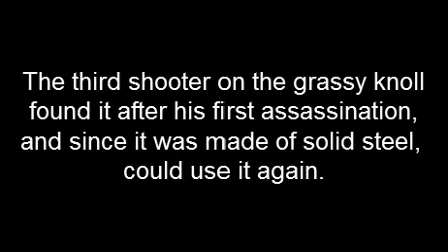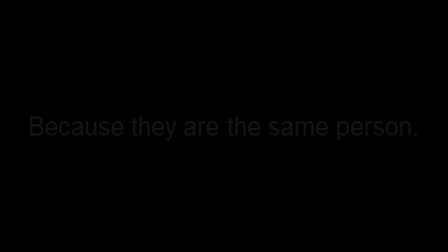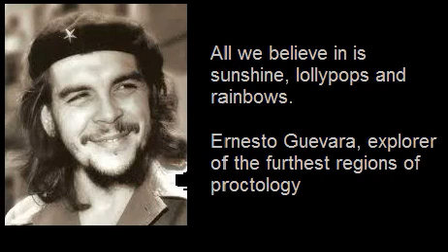Youtube ergo verum est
Afskaplega fræðandi vídjó fullt af staðreyndum.